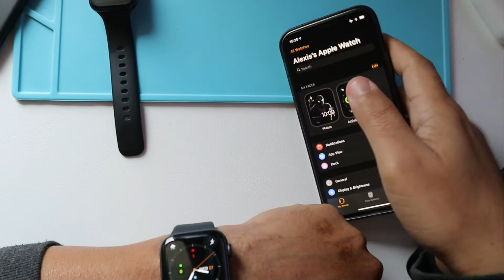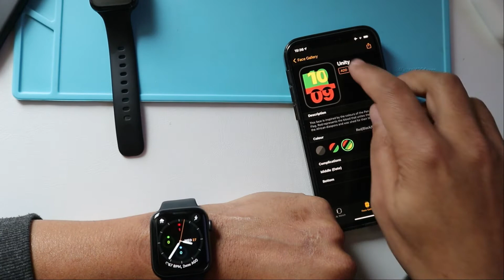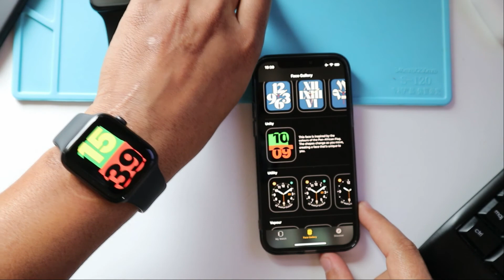NUEVO WATCH OS 7.3!! NOVEDADES Y FUNCIONES MAS RELEVANTES |SIEPONLINE